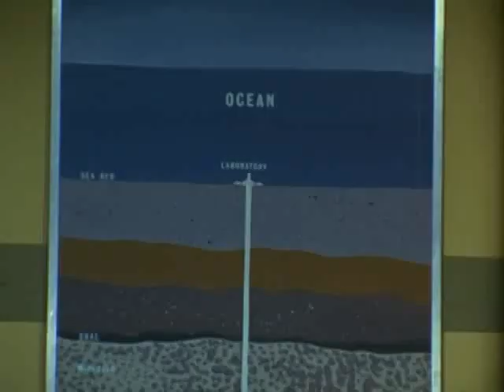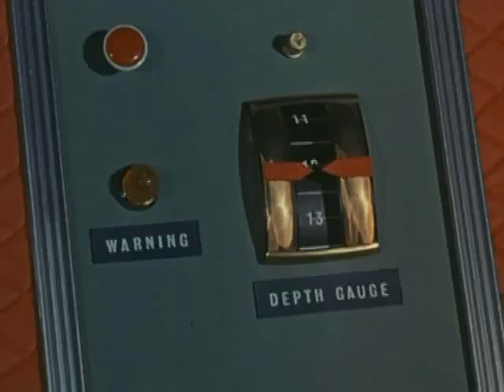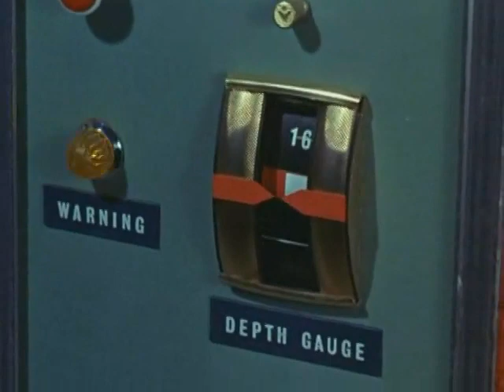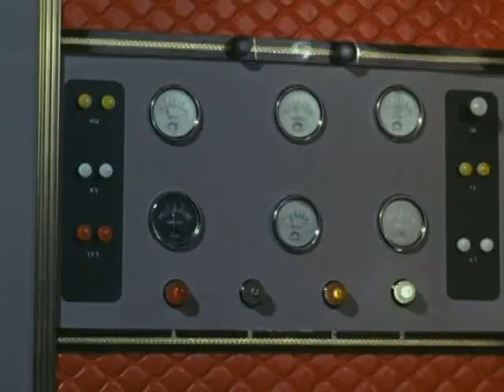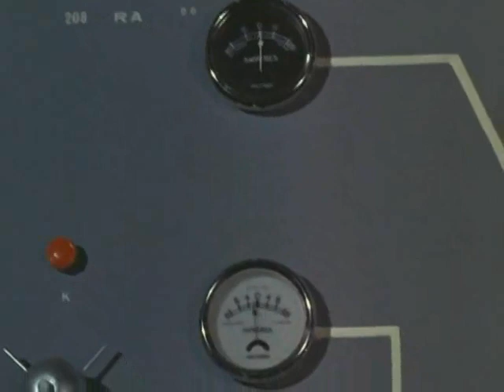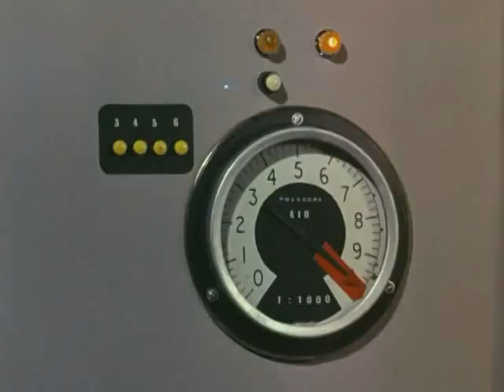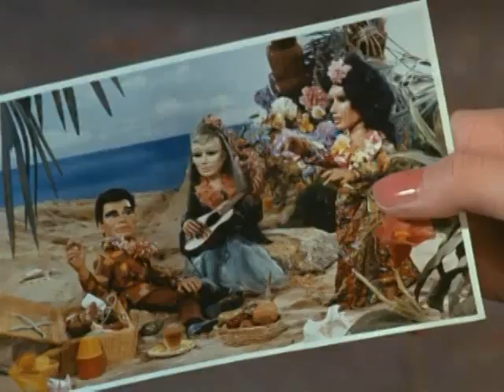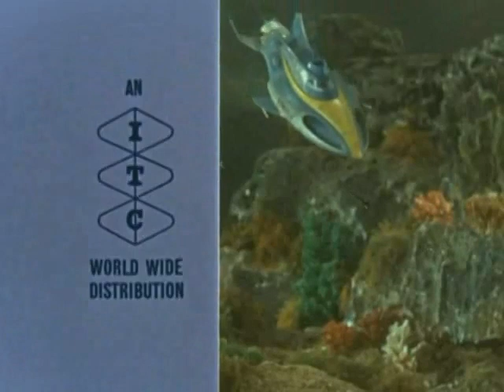Stingray Tv Series Episode # 12 Subterranean Sea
Storyline.
Scientists drill through the ocean floor to find another sea underneath. WASP sends Stingray to investigate, after Commander Shore orders Troy and Phones to cancel a scheduled vacation. The Stingray crew discovers a weird place where water rapidly disappears then reappears.